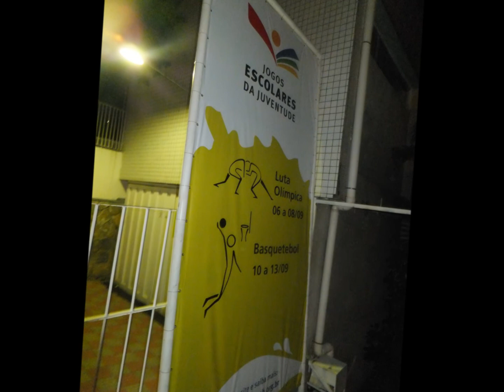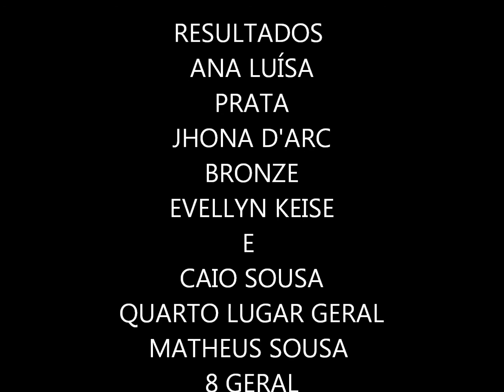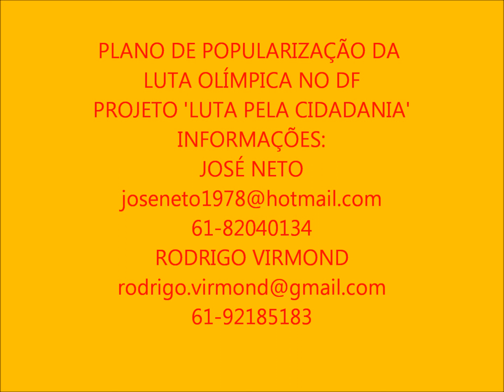Campanha da seleção do DF de Luta Olímpica nos Jogos Escolares da Juventude de 2013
Campanha coordenada pelo treinador José Neto, onde trouxerá duas medalhas uma de outra de prata, repetindo o resultado do ano anterior.
No dia 06 de setembro os atletas da luta olímpica foram os melhores competidores entre os atletas de outras modalidades do nosso estado dando a Brasília as únicas medalhas do primeiro dia de competição.